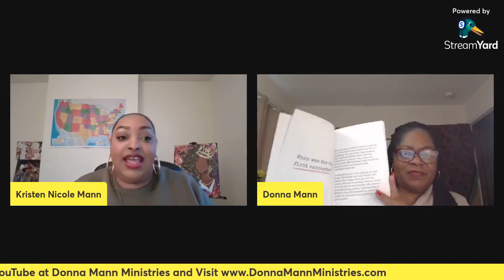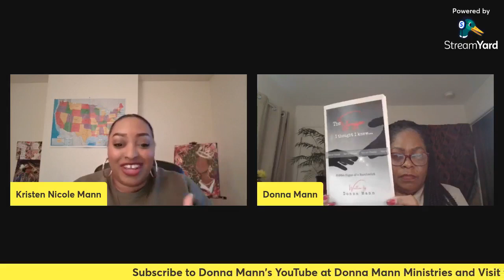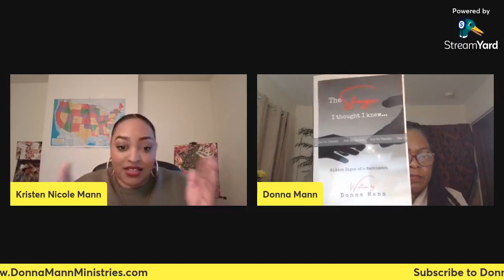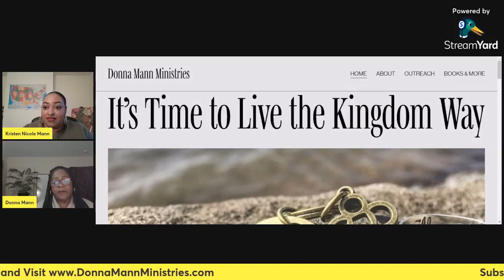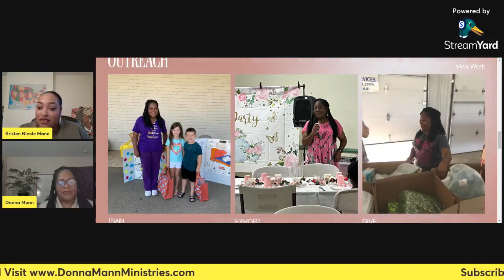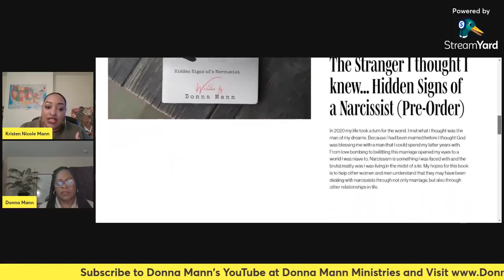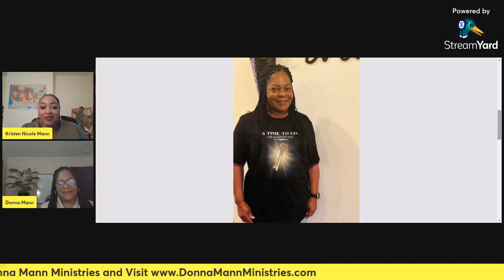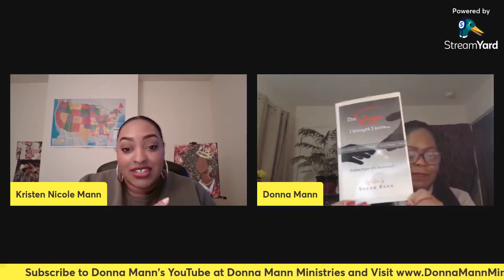Breaking Free: Navigating Divorce from a Narcissist and Sharing Your Story Through Writing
Breaking Free: Navigating Divorce from a Narcissist and Sharing Your Story Through Writing w/ Donna Mann

Divorcing a narcissist can be emotionally draining. Writing can help process emotions, gain clarity, and share experiences. It empowers healing, provides catharsis, and allows reclaiming of one's narrative through personal journaling, memoir writing, or blogging.

to purchase your own personal copy of "The Stranger I thought I knew - Hidden Signs of a Narcissist"